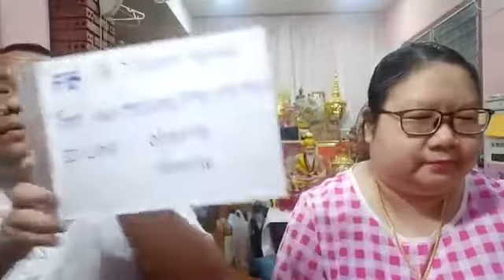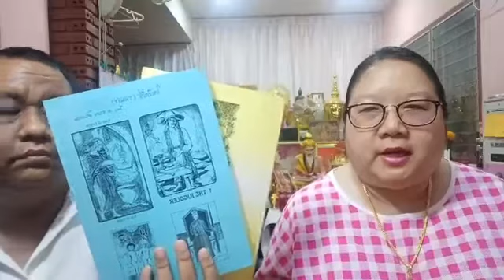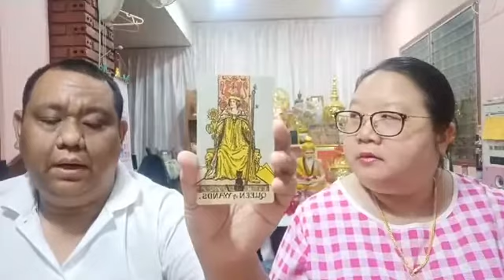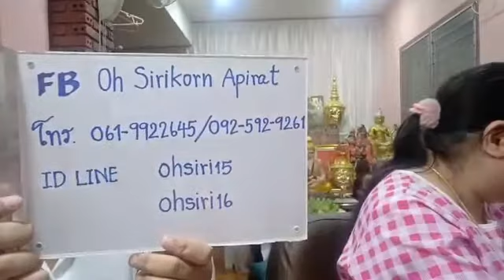อ โอ้ อ ท๊อป ไลฟ์สดดูดวงไพ่ยิปซี ep34